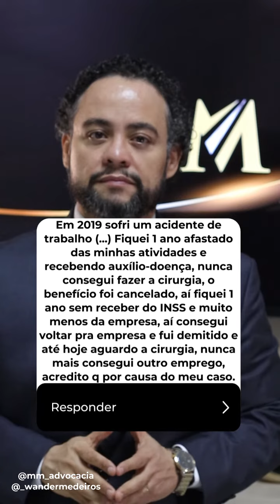"1 ano afastado das minhas atividades e recebendo auxílio-doença... voltei à empresa e fui demitido"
Perguntas & Respostas
"Em 2019 sofri um acidente de trabalho, rompimento de LCA, um pequeno edema tibial e uma lesão de 2° no ligamento medial colateral, acho q é isso. Fiquei 1 ano afastado das minhas atividades e recebendo auxílio-doença; nunca consegui fazer a cirurgia, o benefício foi cancelado, aí fiquei 1 ano sem receber do INSS e muito menos da empresa, aí consegui voltar pra empresa e fui demitido e até hoje eu aguardo a cirurgia, nunca mais consegui outro emprego, acredito q por causa do meu caso."

Prof. Me. Wander Medeiros
Advogado - OAB/MS 8446
Medeiros & Medeiros Advogados Associados SS - OAB/MS 628
Rua Cuiabá, 1.772, Centro, CEP 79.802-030, Dourados/MS

(Música do vídeo: Life is a Dream - Michael Ramir C.)